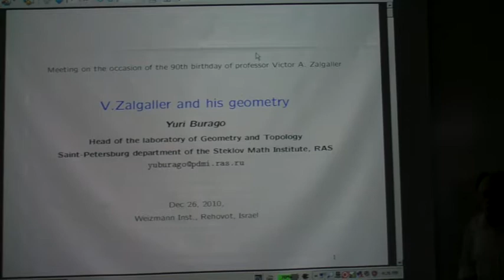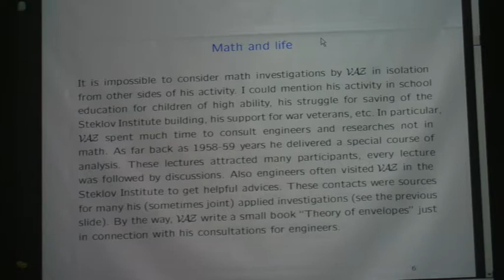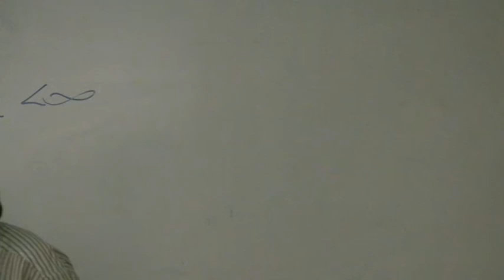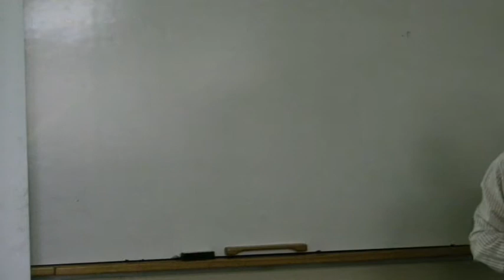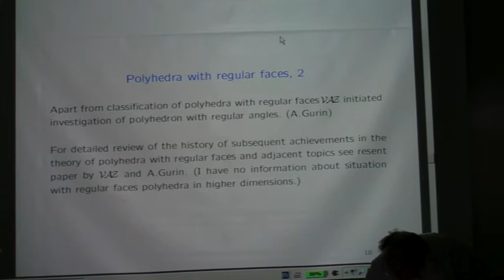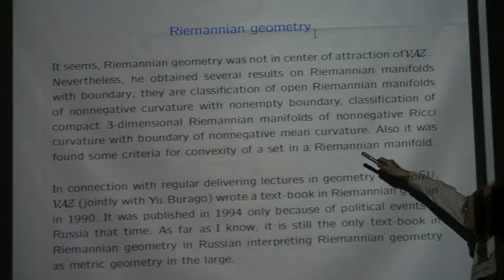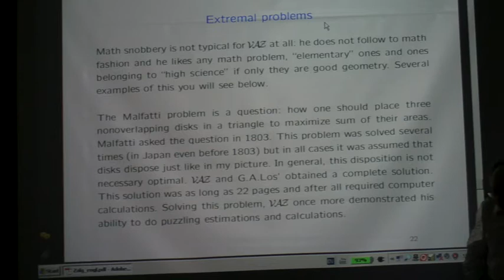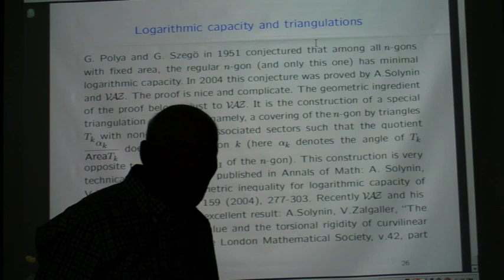Ю.Д. Бураго о В.А. Залгаллере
Миниконфереция в честь 90-летия В.А. Залгаллера ,
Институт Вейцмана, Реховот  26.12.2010